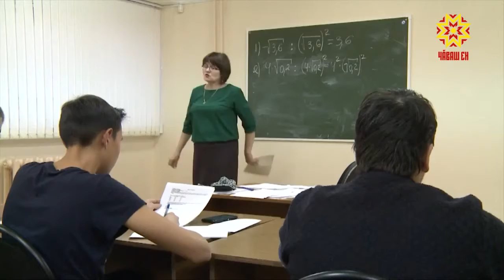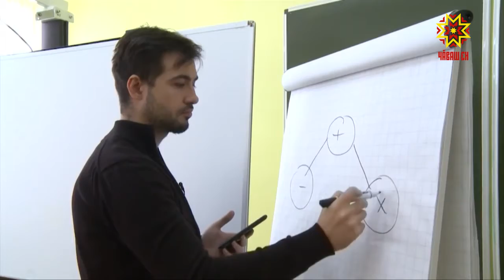Новые методы производства и реализации продукции обсудили в Чебоксарах.